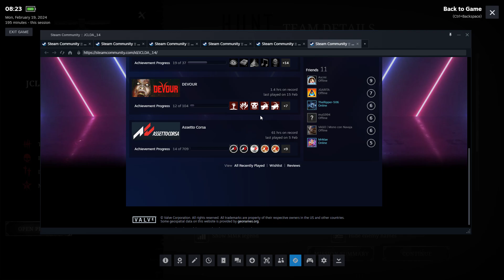Hunt Showdown 2024 02 19 07 56 50 132 epic solo shootout